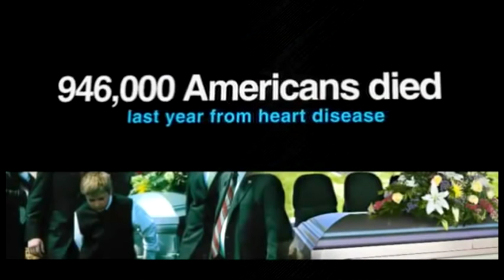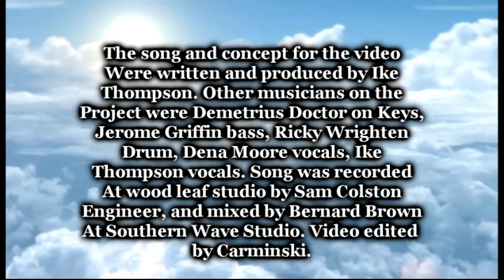It's Praying Time by Ike Thompson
It's Praying Time is a new song and video written by Ike Thompson. The song features Elder Micheal Brown on Lead Vocals and Demetrius Doctor playing all keyboard parts. When we see the condition of the world, we know without a doubt, it' praying time!! The return of our LORD is at hand, so we must all pray, and pray without ceasing.